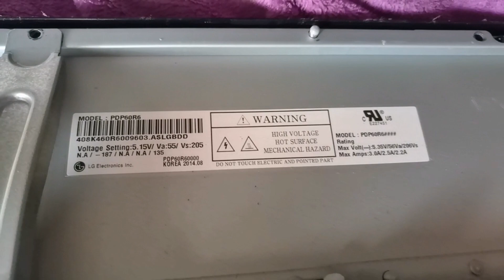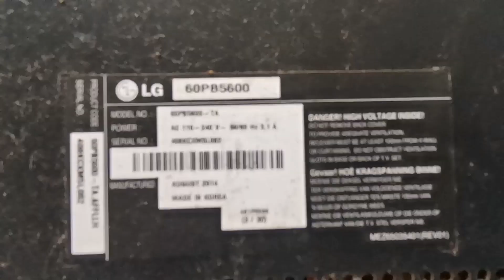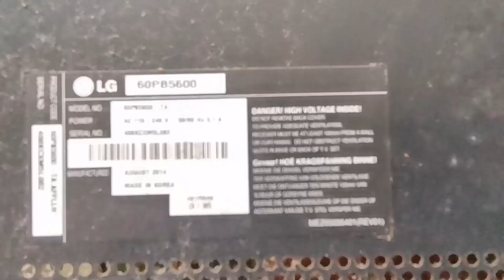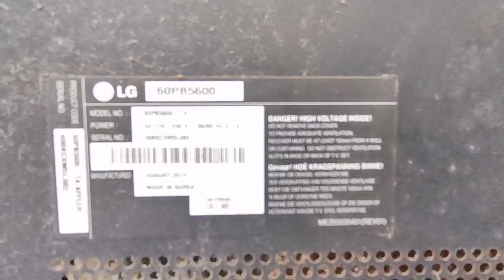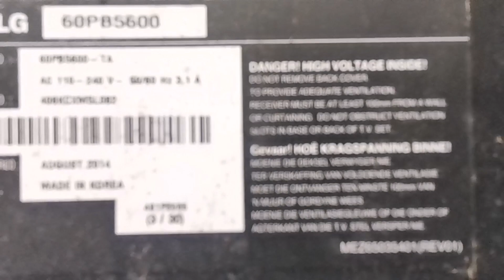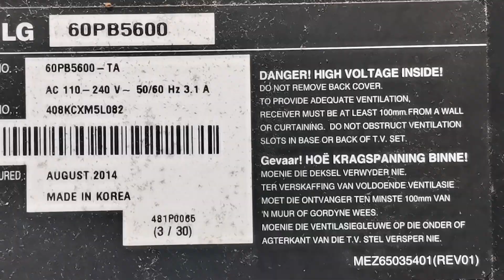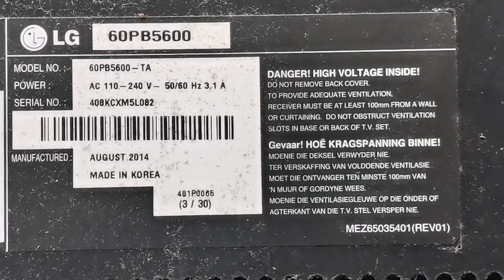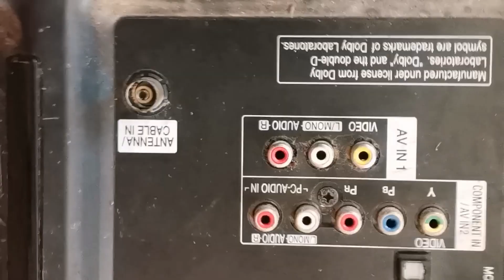60 Inch LCD TV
WpKitchentech

InShot creater

Musician: Silicon Estate